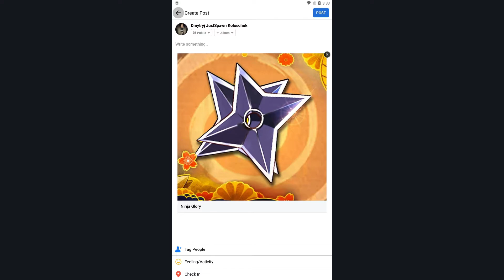Naruto Ninja Glory - Gameplay Walkthrough Part 5 (Android,IOS)